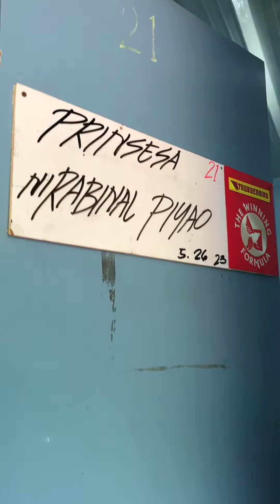Nainvite pa sa Bustos Cockpit Arena ang JD Fam